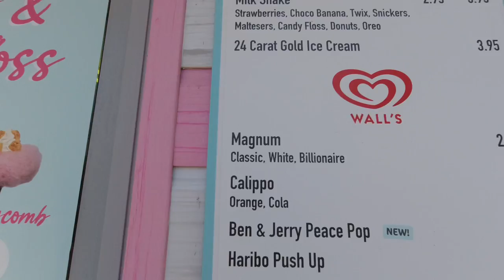Gold Ice Cream - Grand Pier - Weston super mare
24 Carat Gold Ice Cream -Grand Pier - Weston super mare
Welcome to my video of me trying Gold Ice cream on the Grand Pier at Weston super mare.. The Gold Ice cream was lovely and creamy, the actual Gold was a bit like putting Tin foil in your mouth...but it dissolved in my mouth.

Hi, I am Ant from Weston Super mare in the UK. My channel is all about me and my hobbies which are flying Drones and driving my small speed boat.

 MY GEAR: 🎬
🎥Fimi Palm:Hand Held camera with a gimble
📹DJI Osmo Action:Great Action camera.
🚁DJI Mavic Mini Drone:Awesome little drone,very easy to fly.
📱iPhone 11 Pro:Great Phone with a Great Camera.
⚗️Lens Sphere:Great for taking unusual photos.
🎒Manfrotto Essential Backpack:Top Quality backpack.
🛴Scooter:Great way of getting around.
🖥 iPad:Awesome bit of kit, easy to travel around with.
💾KineMaster Editing Software:Great software for editing video, easy to use.
🚤 Small 11ft Speed Boat:Small speed boat with a mariner 60hp Outboard.